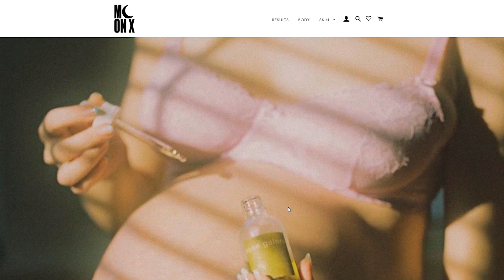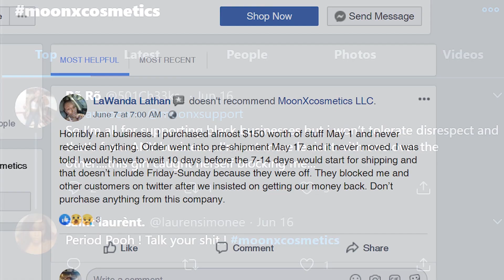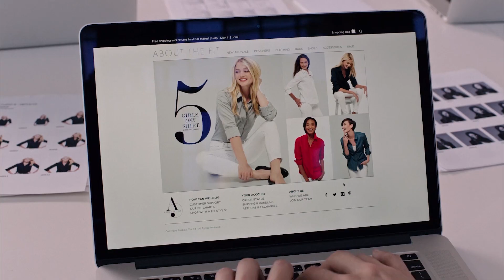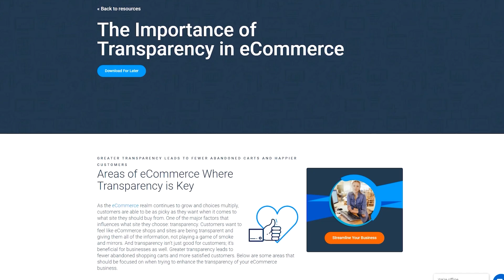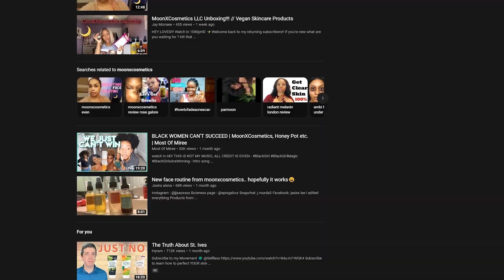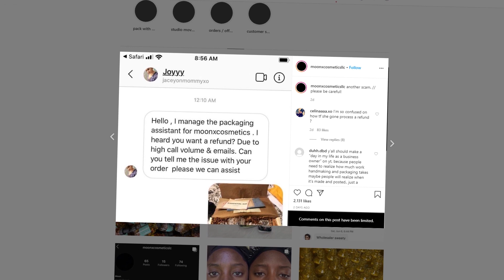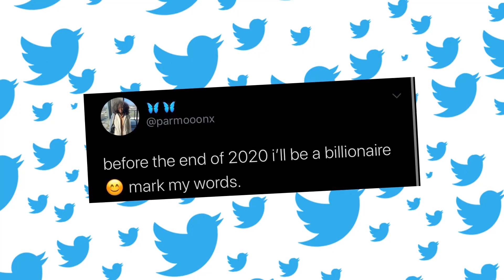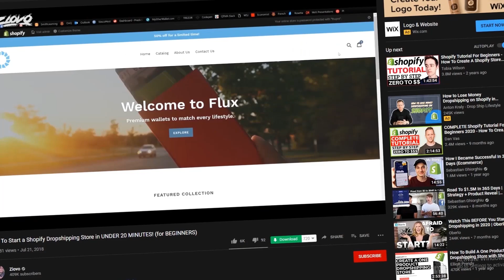20 year old makes 1 million in 8 minutes (shopify)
$1,000,000 in 8 minutes with shopify

Today I show you how Marie Revere from Moon X Cosmetics was able to achieve an incredible feat of over $1,000,000 in just 8 minutes!

What an incredible story from the young entrepreneur, at only 20 years old she has managed to build an 8 figure business!

Hats off the Marie & the whole team, I am very impressed by this business & it definitely deserved recognition.

Marie started her shopify store in 2017 & by 2020 has reached an insane level, scaling her store to a million dollars in just 8 minutes!

Although the company faces hardships ahead, it's only expected when you scale as quickily as this brand has done.

Hats off to the entire team & I wish you all the best of the luck in your ventures to the mainstream!

Let me know what you guys think of this video & i'll make sure to release more videos like this one!

Anyway, take care & enjoy the vid!

- Tan :)